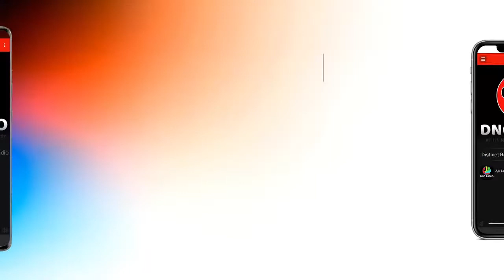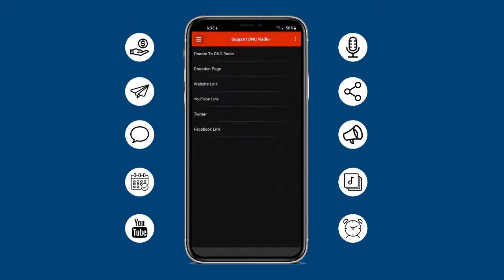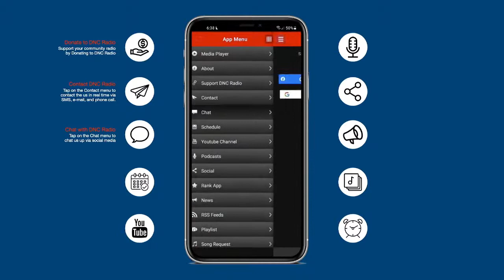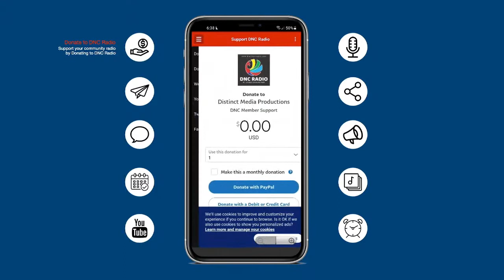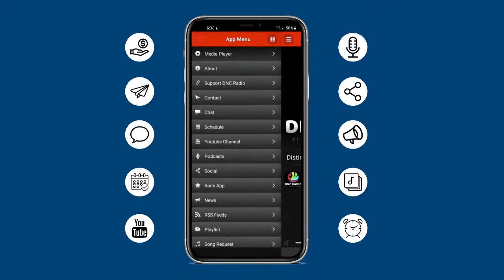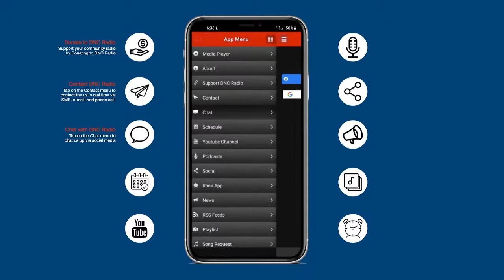CHILDREN DELINQUENCY - CAUSES, EFFECT AND SOLUTION